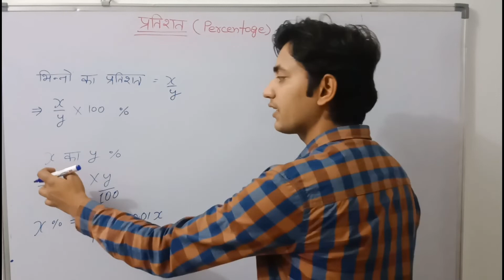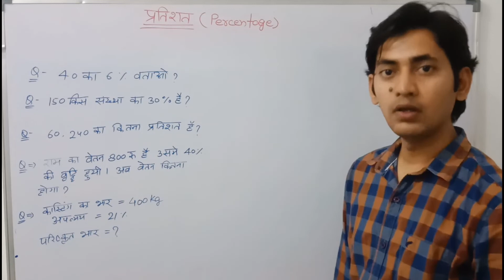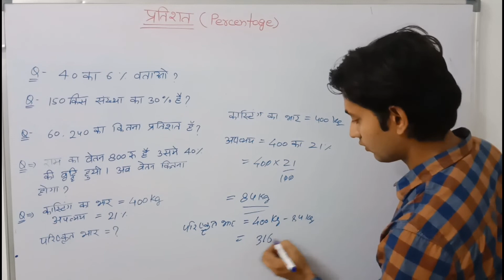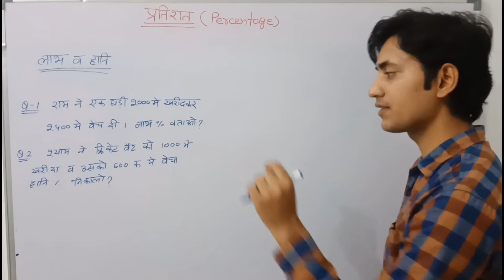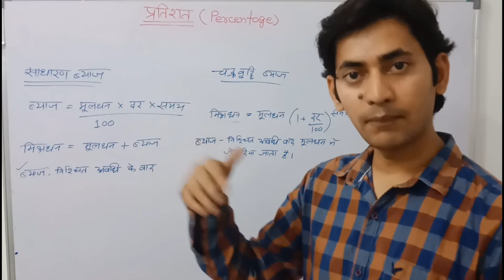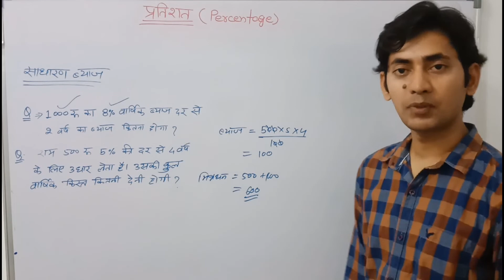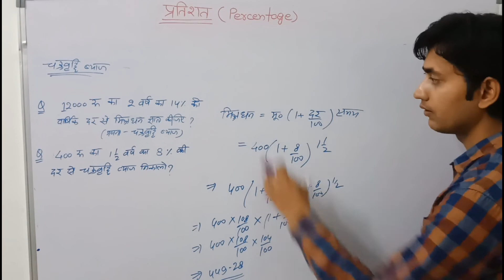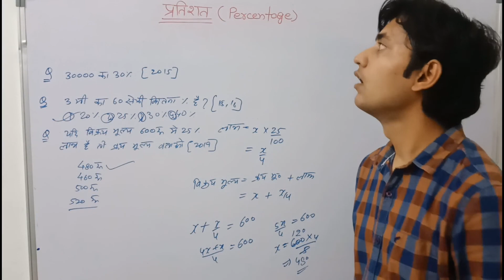CLASS 7 || PERCENTAGE || PROFIT AND LOSS || SIMPLE AND COMPOUND INTEREST || ITI MATHE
In this videos we will learn about iti workshop calculation and science topic
percentage, profit and loss, simple and compound interest etc.

Join my telegram channel for
ITI NEWS AND TOPICS